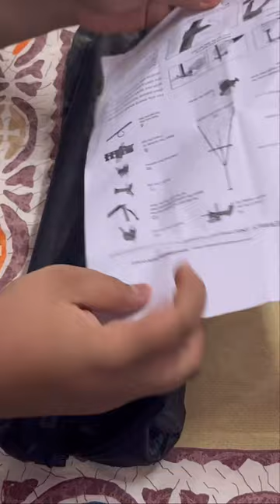Unboxing new canvas stand